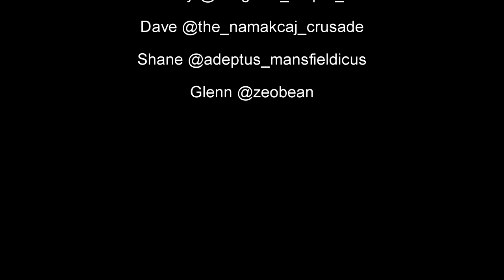Episode 10: Under Siege with James Otero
John Tommy, Shane, Dave, Glenn & John for the next instalment of the Iron and Ceramite Podcast.
This week we are joined by a very special guest!

The CEO of Siege Studios, James Otero stops by to talk about his start into commission painting and the expanding success of Siege Studios.
As well as some painting tips, a look at the behind the scenes workings of Siege Studios, we get to chat about James' passion for the hobby and find out about an unusual collecting habit!

Or if you really like us we also have a Patreon where you can support us with a small monthly donation where all the money will be put back into evolving our content!
As a thank you we will share your name/hobby account during the credits of our videos.

So regardless of whether you are a new recruit or a seasoned veteran of man campaigns, listen along and join the conversation and lets all share the hobby love.

Join us as we enter the warp without an astropath.
Check us out on Instagram to see the models we spoke about during this episode!